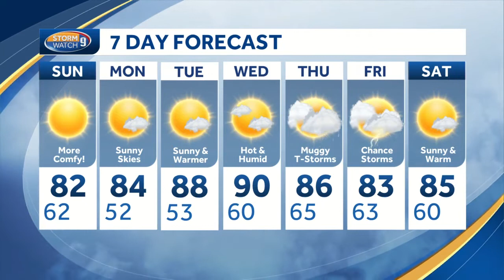Watch: Cooler, less humid on Sunday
Cooler, less humid on Sunday - Hayley LaPoint